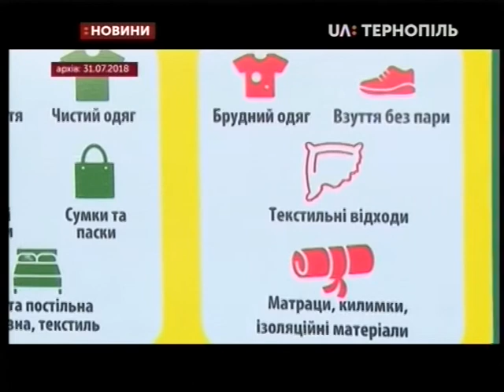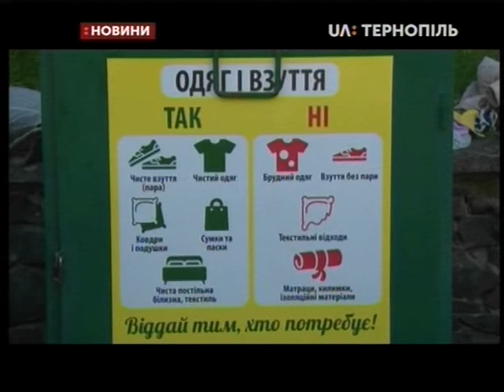20.06.2019. Новини. 13:30